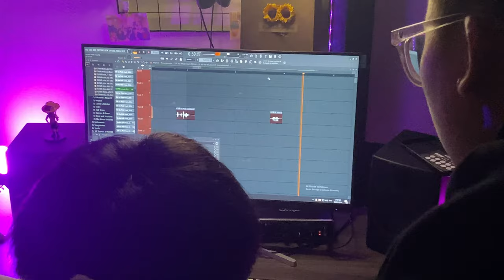Tết Vui Fết - Ciena x CBOY x Rayol (prod. Min.B) - Official Music Video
Sản phẩm để chào đón Tết Giáp Thìn 2024.

Artist/Compose: CBOY - Ciena - Rayol
Music producer : MIN.B
Recording/Mixing: MIN.B
Cameraman:THUCTHIRTY
Director/Editor: Ciena - Cốm